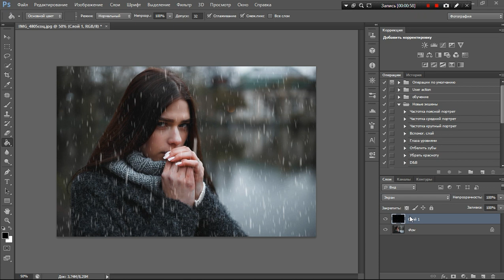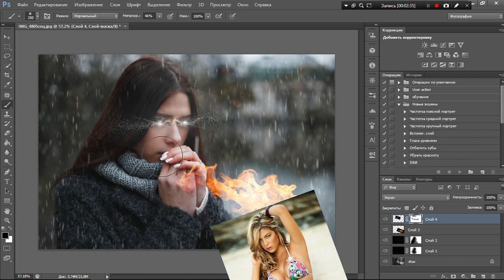Как добавлять дождь, снег или любую текстуру?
Это видео создано было с настроением сделать что-нибудь околосмешное и полезное. Расскажите в комментариях, как вам такой формат?